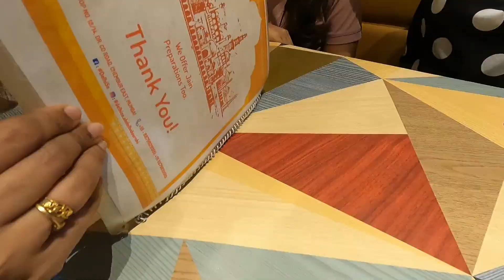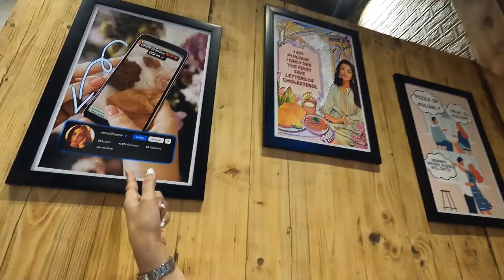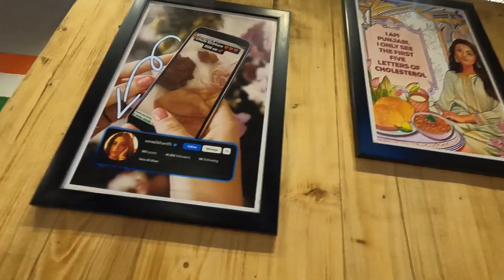Chole Bhature at Delhi Se Chembur Camp Mumbai | Konkani Family Food And Life Style Ganesh Kini Vlogs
Welcome to my new vlog Chole Bhature at Delhi Se Restaurant In  Chembur Camp Mumbai Konkani Family Food And Life Style Ganesh Kini Vlogs

Hi All ,We Went To Delhi Se Restaurant The One of the best chole bahture you will get in chembur. People from various locations come here to taste the chole bhature. We had tried chole bhature , Cheese Kulcha Potato Chole, Dahi Bhalla And Lassi.
Delhi Se which got super famous after Actress Anushka Sharma Posted a Story  about it being Virat Kohli's Favorite Chole Bhature Spot In Mumbai.

Follow on

Topic Covered
chole bhautre
chole bhature chembur
delhi best chole bhautre
delhi style chole bhautre
chembur camp
best chole bhature in mumbai
 delhi se chembur
chole bhature chembur mumbai
best chole bhautre
virat kohli chole bhature
DELHI CHOLE BHAUTRE
delhi famous chole bhature
pindi chole in chembur
delhi no 1 chole bhature
irat favorite chole bhature in cembur
delhi popular chole bhature
delhi style chole bhature in mumbai
virat kohli chole bhature delhi
vlog video
new vlog
konkani
khanna
konkani
kokan
konkani lifestyle
konkani life style
konkani life vlog
kokani recipes
konkani cuisine
konkani foods
konkani food vlog
konkani food items
food in konkan
kokani food in mumbai
kokani thali
food in konkani
konkani food blog
chicken curry
konkani food vlog
konkani family
konkani family vlog
konkani vlog
konkani food blog
gsb konkani
Vlog
daily
daliy vlog
dailyvlog
family vlog
family vlogs
family
couple vlogger
indian couple vlog channel
dating couples
dating couple vlog
couple dating in india
indian couple vlog
fun video
relationship vlogs
relatonships
latest vlog
indian couple
Family Vlog
hindi couple
hindi couple vlog
vlog couple
vlog couple indian
vlog couple video